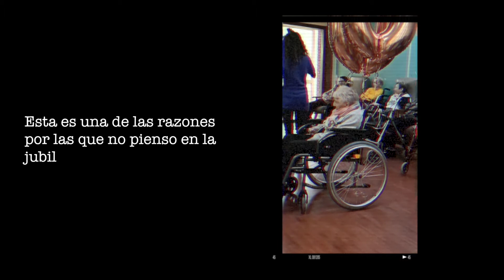Estoy prejubilada | la Cris (Proyecto Yayoya en Residencia Begues 2021)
No pienso en la jubilación porque ya siento el júbilo en mi vida,
en lo que hago y en lo que elijo no hacer.

Este es mi mejor plan de pensión:
Cuidar mi ilusión y atreverme a escribir/vivir mi historia.

Gracias a todas las personas que me hacen reflexionar sobre esto y con su ejemplo me inspiran. Algunas de ellas son: Abuela Margarita, Paloma Todd, Doris Castellano, Victor Amat y mi madre.

Pronto habrá más material en clave yayoya 💞

Muchos abrazos, amiguis de bellezas raras.

Esto fue en la Residencia de Begues (Diciembre 2021)

¿Quieres apoyarme con alguna aportación económica?